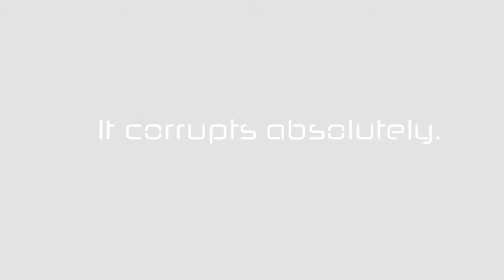Klepto Maniacs (The Movie) Teaser #1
Introduction of one of the elite Characters